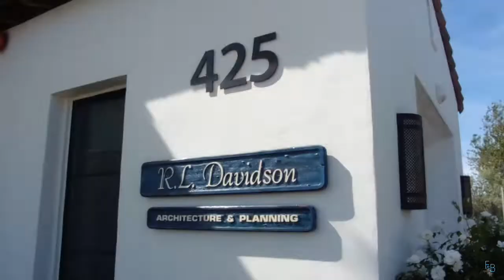R L Davidson, Inc. Architects - Grand Opening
Short video from the recent opening of the new offices of R. L. Davidson, Inc. Architects in Clovis, California.